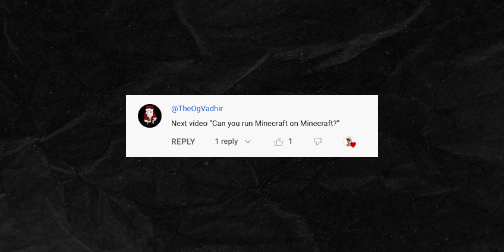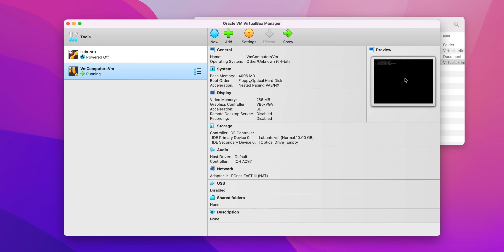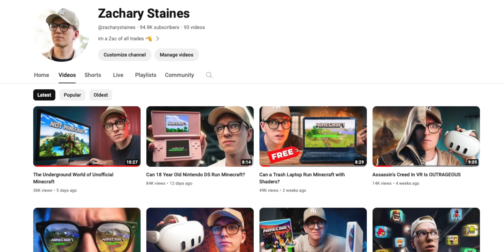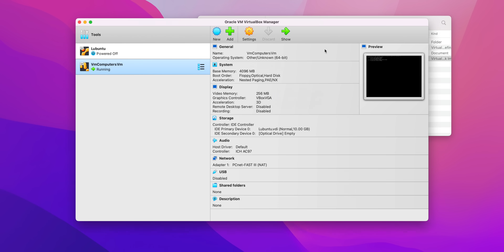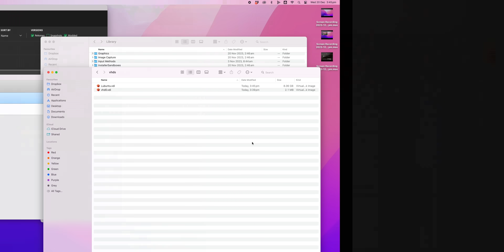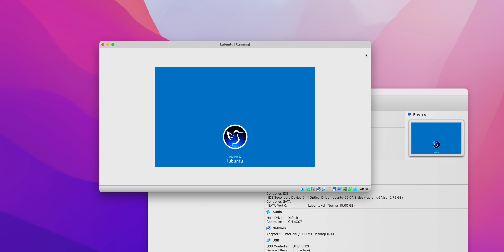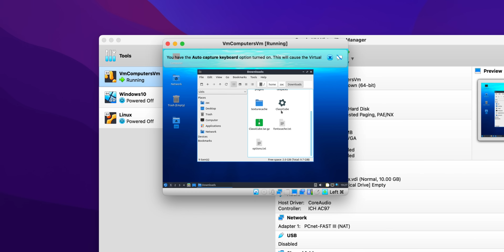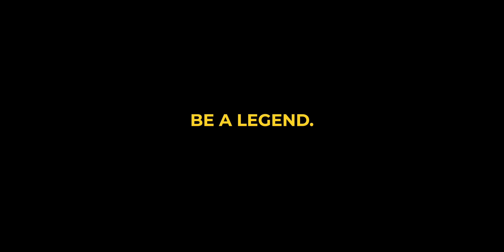Can Minecraft Run Inside Minecraft?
This is peak Minecraft content right here 😂 Can't beat it lol but seriously, can you run Minecraft on Minecraft? With the help of a few mods and a solid PC, you can. Kind of 😅

Thanks for an epic year, you legends! Bring on 2024 🫡

Need help with your YouTube videos?